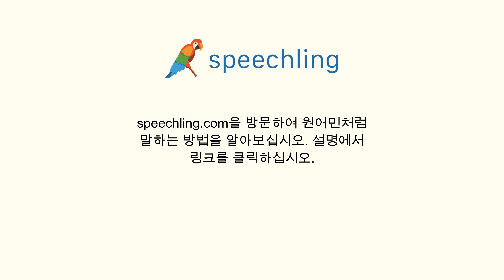러시아어로 "문을 열어요." 말하는 법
남자 목소리 :
Открой дверь.

여성 목소리 :
Открой дверь.

남성 음성 번역 :
문을 열어요.

여성 음성 번역 :
문을 열어요.